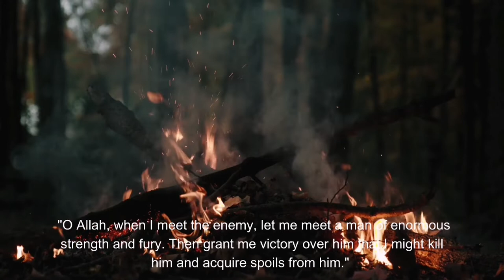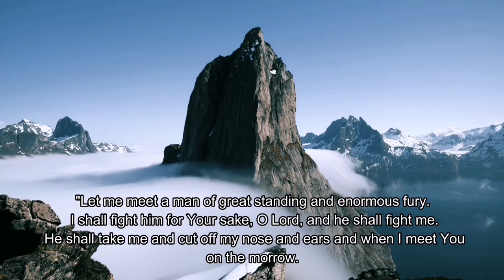Abdullah ibn jahsh| Companion Series | sahaba series | bedtime story | prophet companions stories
Abd-Allāh ibn Jaḥsh (Arabic: عَبْد ٱلله ابْن جَحْش) (c. AD 586 – 625[1]), was the brother-in-law and companion of the Islamic (Prophet) Muhammad.
Watch this video to know more about him.

StoriesByMom by SundusAli is an educational and learning based platform for both children and Moms. Easy to understand, Islamic, moral based - inspirational stories with subtitles/captions in English.